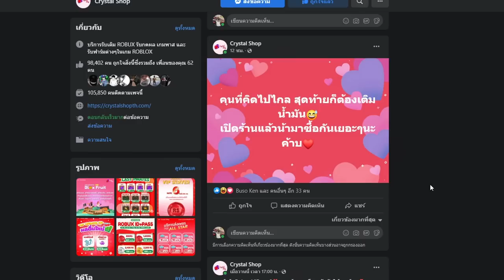Blox Fruits : เมื่อเด็กเกรียนเเถวบ้าน เล่นโมจิตื่นครั้งเเรก บอกเลยโคตรโหด โคตรฮา!